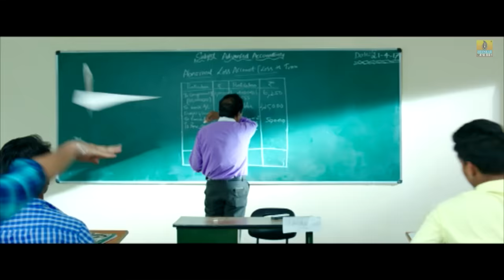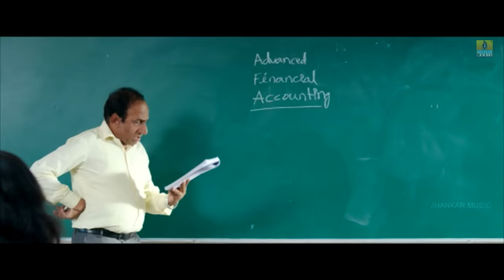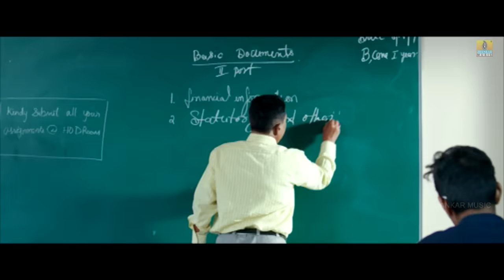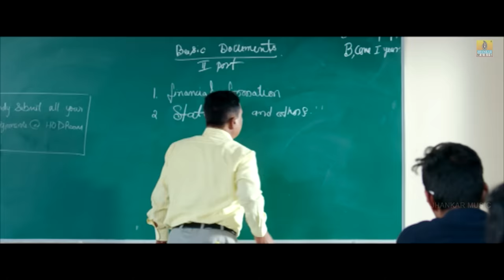Marali Marali - College Kumar | Sanjith Hegde | Vikky Varun, Samyuktha | Arjun Janya | Jhankar Music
Watch "Marali Marali" Video song from Kannada Movie "College Kumar"
Song : Marali Marali Yathnava
Singer : Sanjith Hegde
Lyrics : Hari Santosh
Starring : Vikky Varun, Samyuktha Hegde
Banner : M R Pictures
Producer : L Padmanabha
Director : G.K. Madhusudhan
Label : Jhankar Music